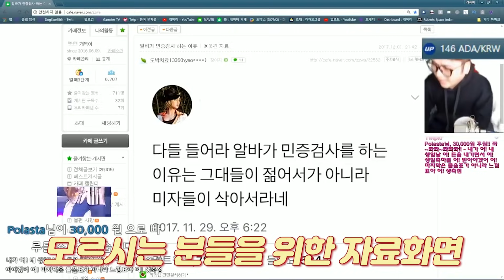불법사이트에서 저를 도용하고 있습니다.